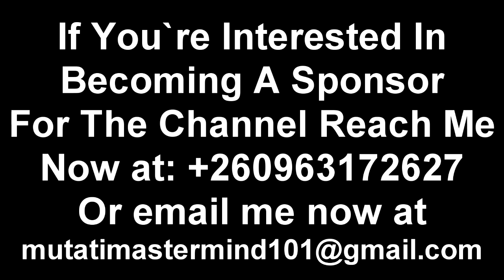Update On Kopala Rich Man. The Story Behind Kopala Rich Man “Watch This”